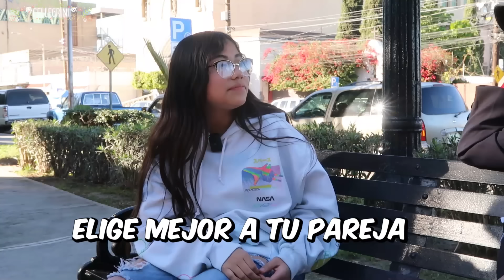SI ME HACES LLORAR O REÍR TE DOY DINERO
Durante mi gira por algunas ciudades de México se me ocurrió pedirle a la gente que me contara sus mejores CHISMES o CHISTES y si alguno lograba hacerme reír o llorar se ganaban el dinero...